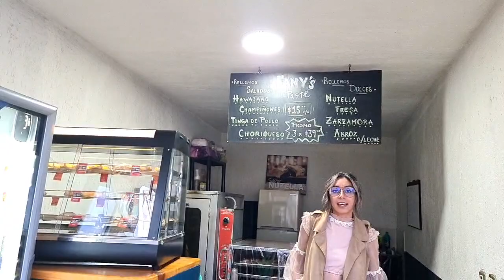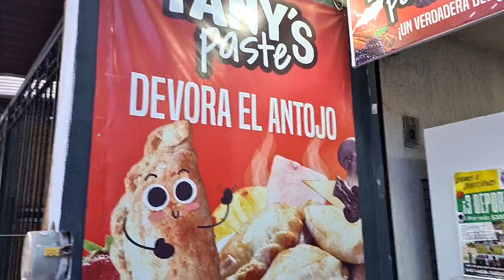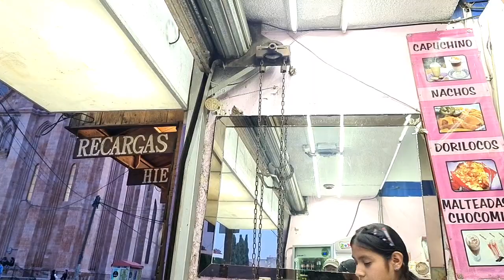dando la vuelta en bici Arandas